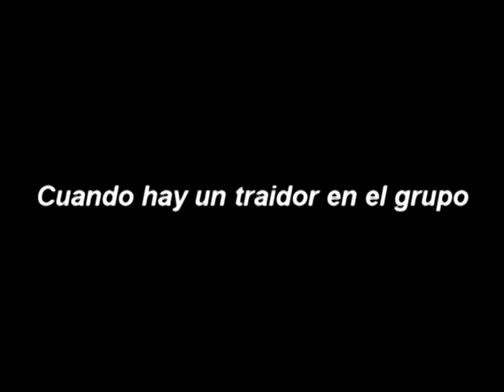Perdidos Trailer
greditos
si le gusta esperen a k salga la "pelicula"
Actores:
Brayka Rodriguez
Jose Miguel Ventura
Briana lee Perez
Rocio Reynoso
Stephanie Galarza
James Vega
Juan Rivera
Pamela Rodriguez
Yohanni siprian
Anewdi

La musica no es mia es de lapelicula (Saw)
y El opening tampoco pertenese a (Fox)
i do not own the opening or the background music
copyright reserved to the original owner